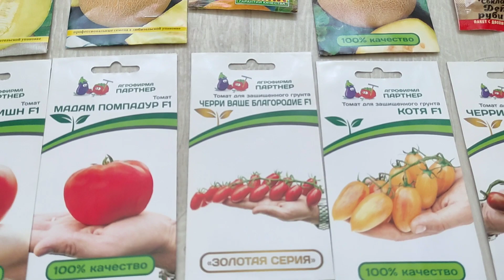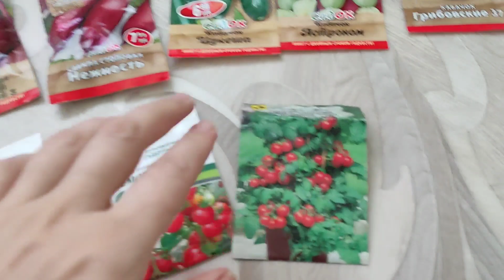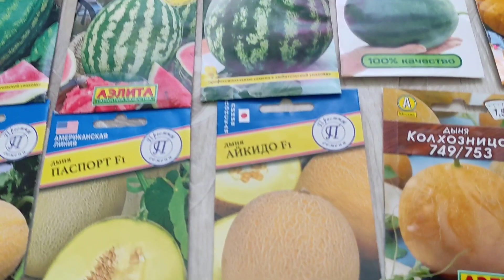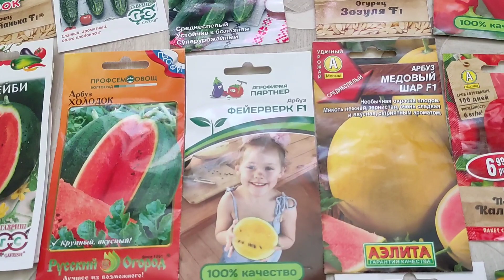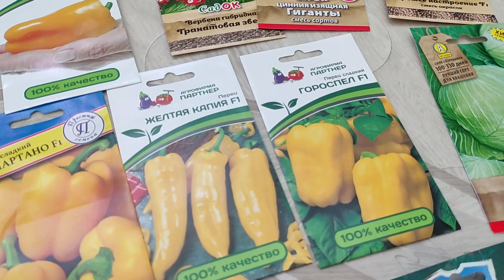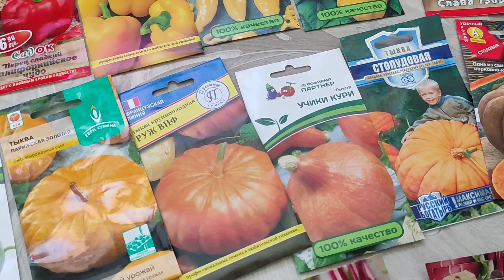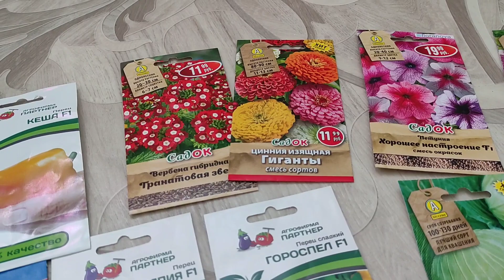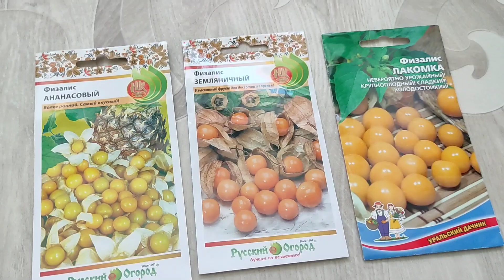Семена на 2022 год. Выбор семян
Мой выбор семян на 2022 год. Обзор семян. Сезон 2022. Семена томатов. Семена перца. Семена огурцов. Семена арбузов. Семена дыни. Семена капусты. Семена салата. Семена гороха. Семена тыквы. Семена цветов. Семена физалиса. Семена свеклы.